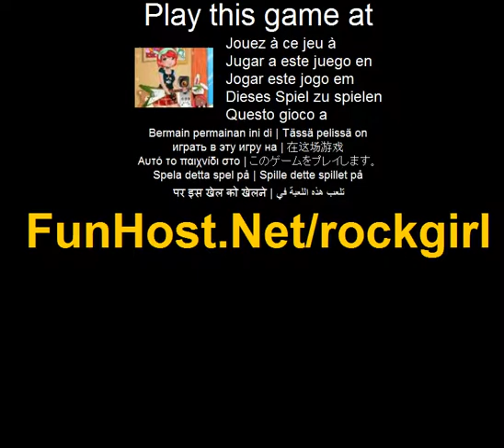Play Rock Girl Online - Dress, Girly Game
A rock festival is the perfect event to show the true side of a perfect fashionista.A true Rock\'n\'Roll Girl is not afraid to try to mix and match her cloths, being a trendsetter among her troupe of fashionistas. She will still be sweet and cute, but her accessories and the patterns will spice up her stylish outfit. Don\'t be afraid to try different items.has the fiercest outfit combo, with different patterns and fabrics. Choose from long necklaces to colored belts and try the mini skirts with patterned tights.So, are you ready to rock & roll? (Dress-Up)